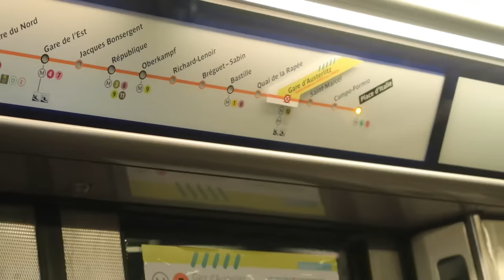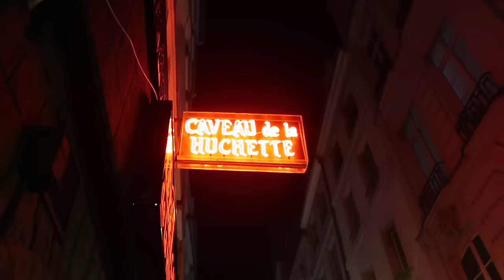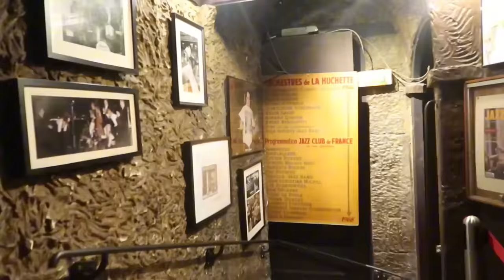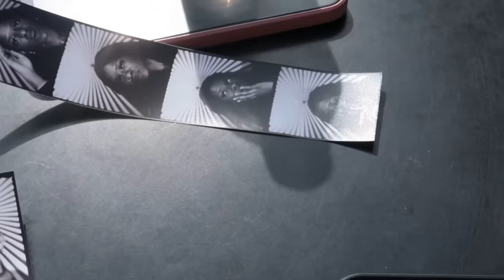Eden Takes Paris… again (fashion week events, i get Robbed, friends, and more!!!)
Paris travel vlog including some paris Fashion week events and parties, lots of friends, visiting, oh and i got robbed lol.